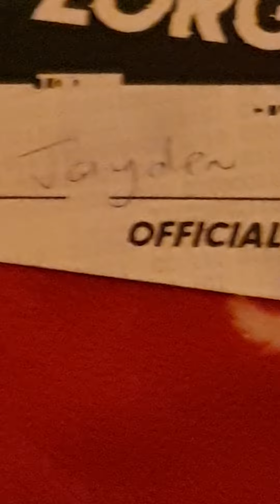New hacker reavels that I was once a project zorgo member